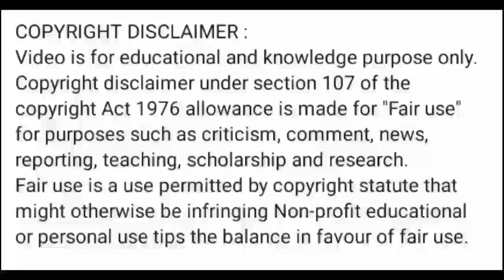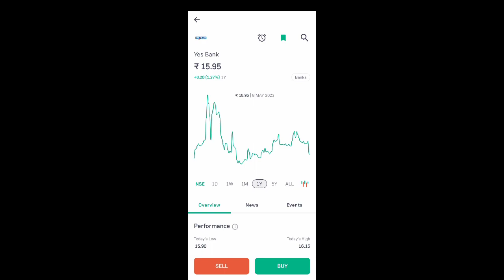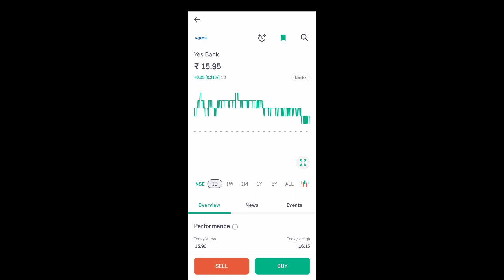yes bank share news today l yes bank share price today l yes bank share latest news today